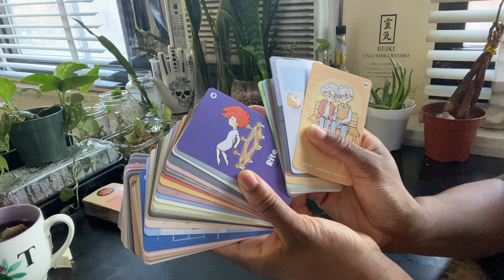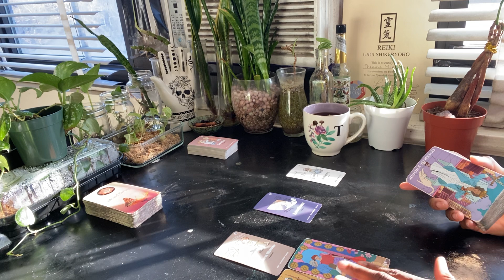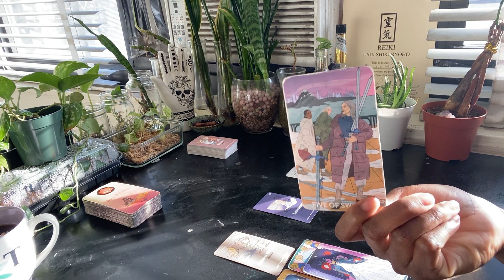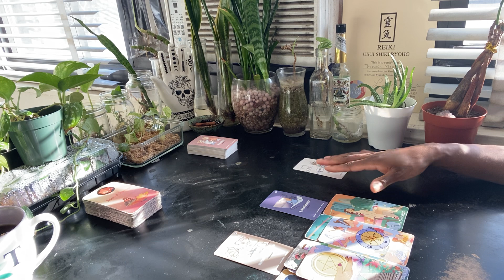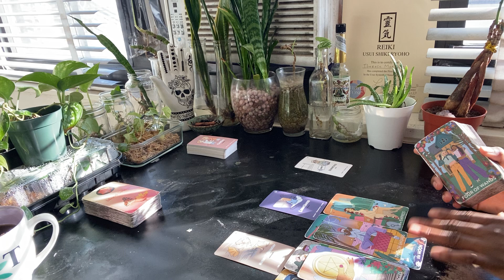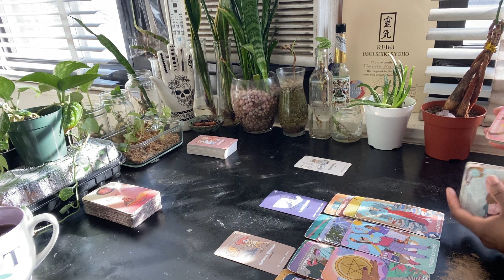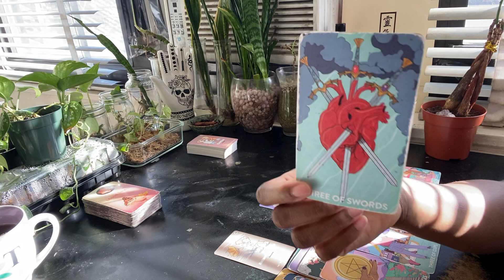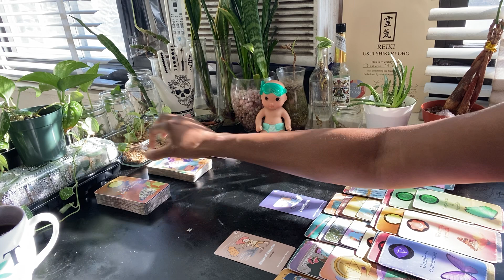Gemini ♊️ You're Meant For Much More 🥹 Everyone Can't Come! Trust That Everything Has Its Purpose🤞